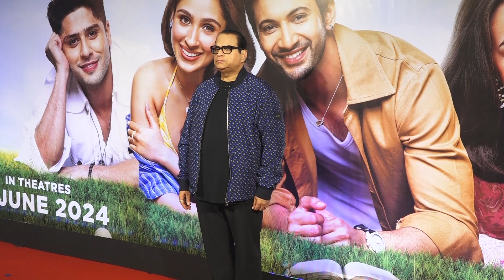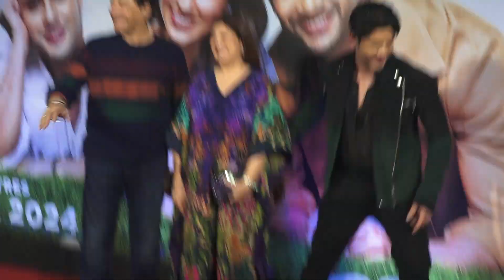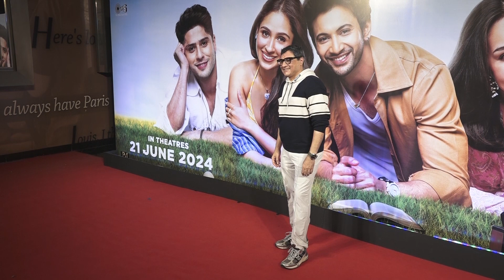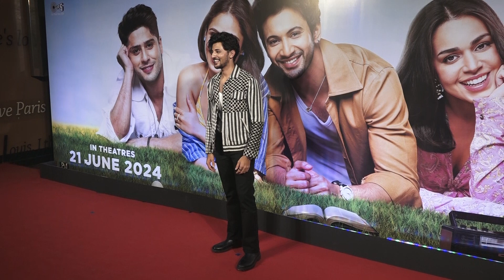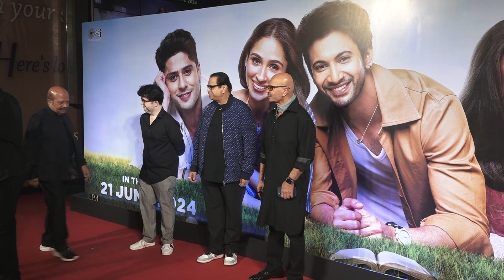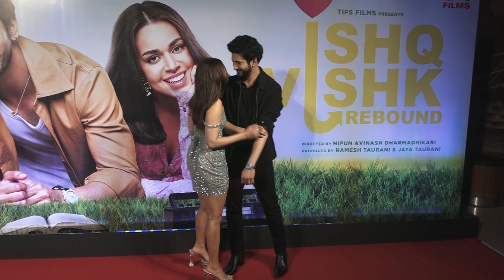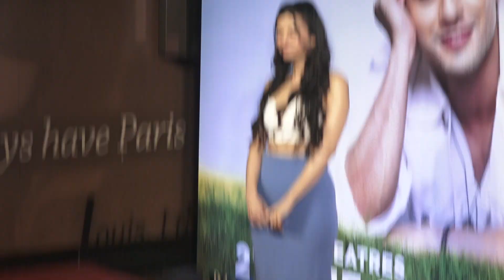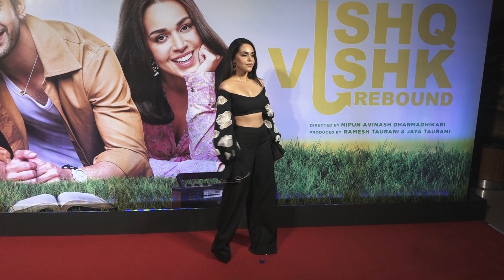STAR STUDDED SPECIAL SCREENING OF ISHQ VISHK REBOUND 01